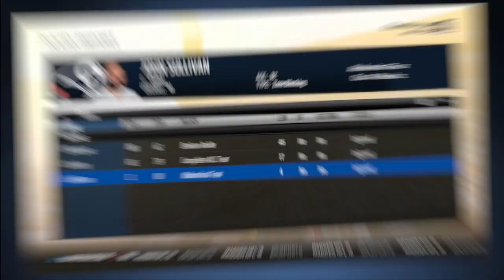Madden NFL 18 Franchise Los Angeles Rams Ep. 2 - Watch Your Back Captain Kirk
Week 2 vs. Washington Redskins

*For best video quality, change to 720p or 1080p HD!

My youtube channel is dedicated to video game commentary and video blogs. I ONLY do sports games because that's what interests me. So if you like games such as Madden, 2K, FIFA, WWE etc., this is the channel for you. Video blogs will consist of personal collections and various adventures.

Tools used:
El Gato Video Capture
Final Cut Pro
Flixpress